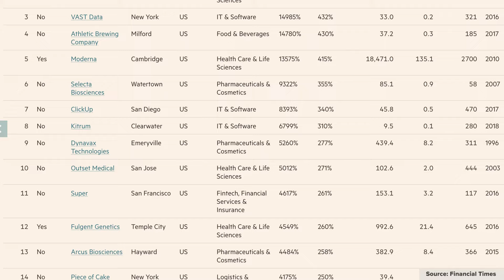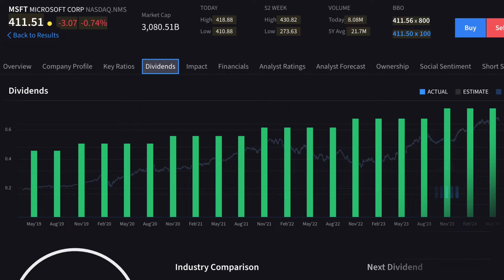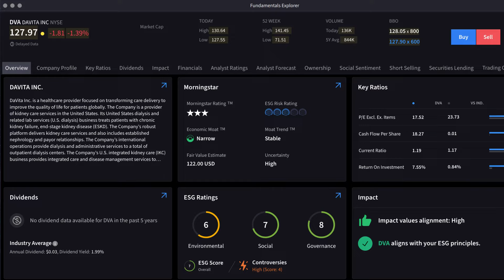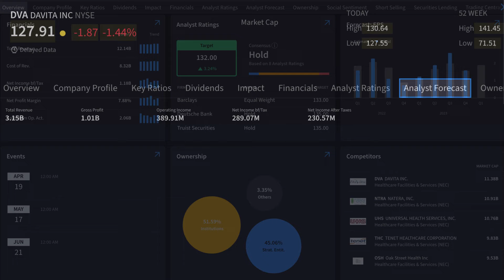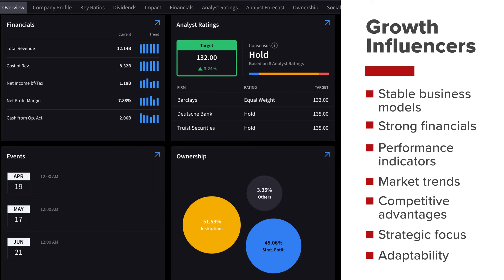Long-term Tailwinds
This lesson will explore what are some common growth factors that might influence a company’s future earnings growth.